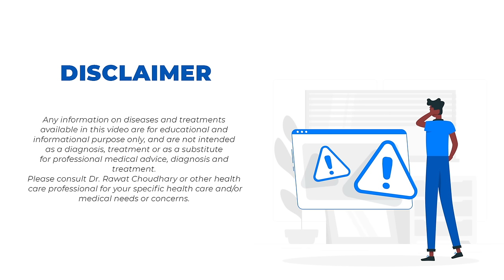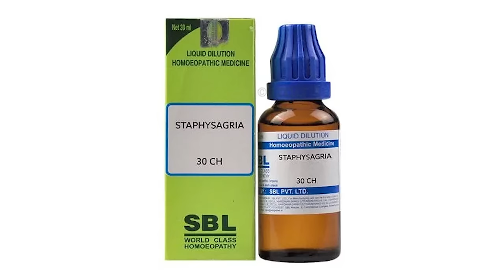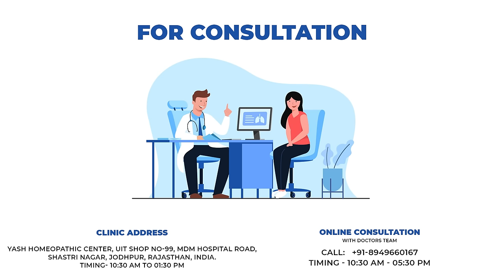Erectile Dysfunction & Premature Ejaculation Due to Masturbation Best Medicine | हस्थमैथुन का इलाज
Hi friends, myself Dr. Rawat Choudhary, welcome to my new video on Ed & PME DUe to Masturbation Treatment.